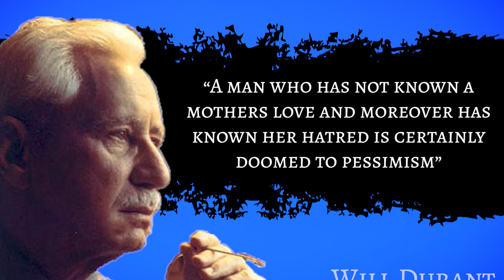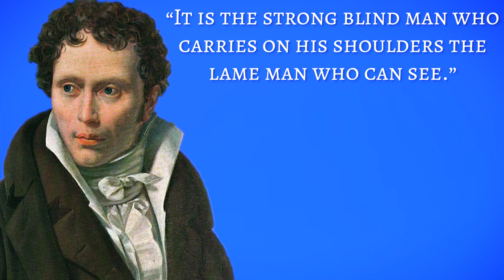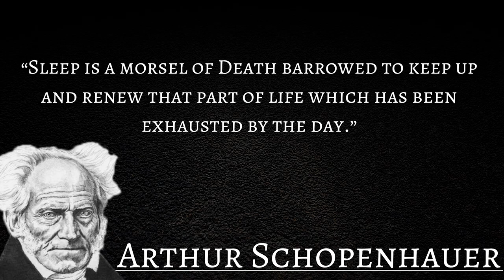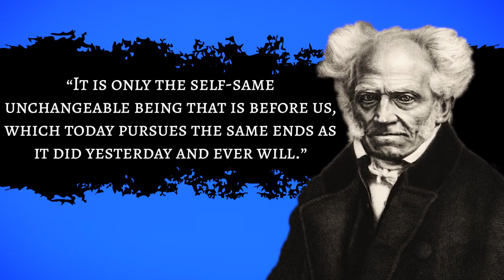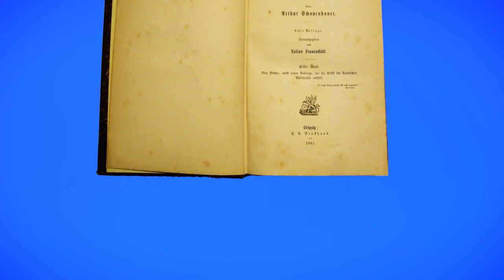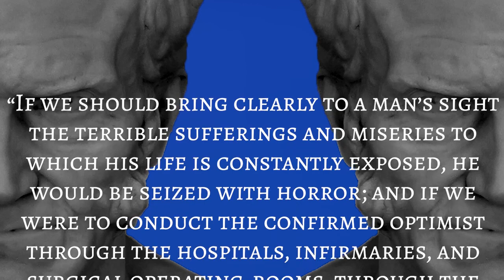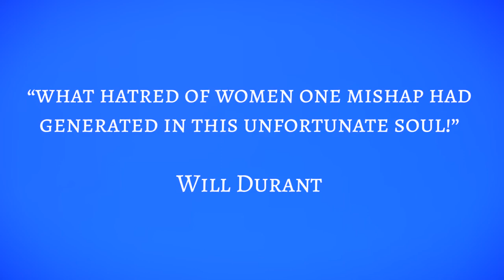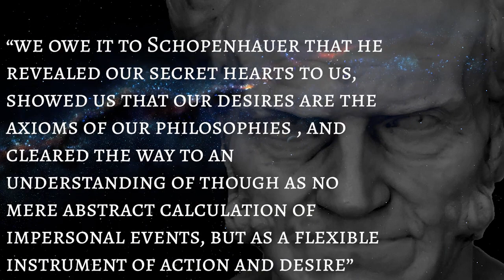The Philosophy Series: The Philosophy Of Arthur Schopenhauer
The Philosophy of Arthur Schopenhauer is as "profound, intelligible, vigorous, and not without beauty” are some words which Schopenhauer himself would give to his greatest work The World as Will and Idea.

For more and full information about Meditation,  the Laws of Reality and how to work with Mind, check out my books here: